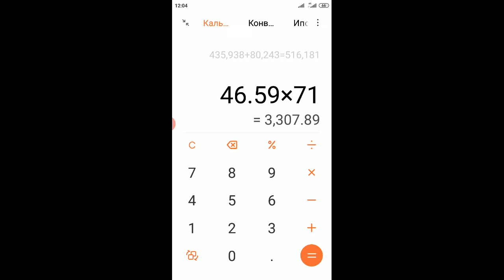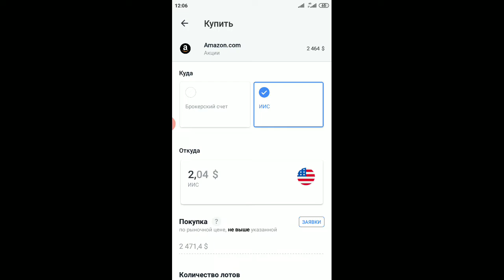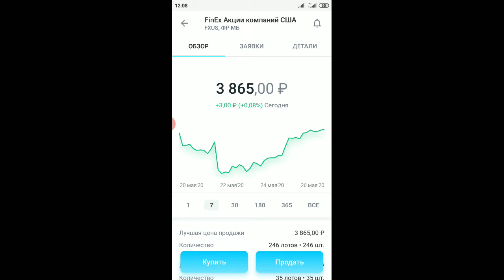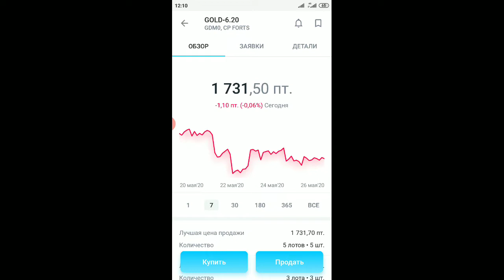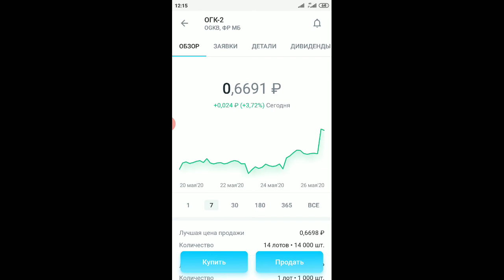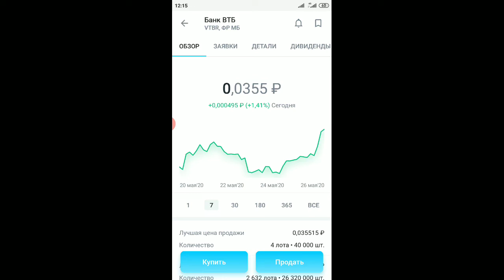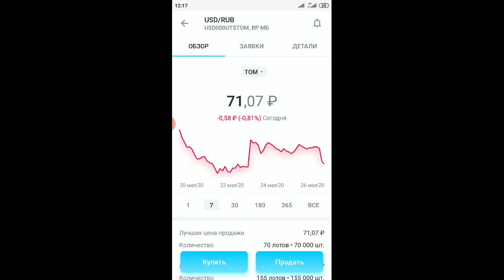Лот на бирже: сколько акций, облигаций, ETF и иных инструментов в одном лоте на фондовом рынке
Лот на бирже: что это такое, сколько акций, облигаций, ETF и иных инструментов в одном лоте на фондовом рынке.